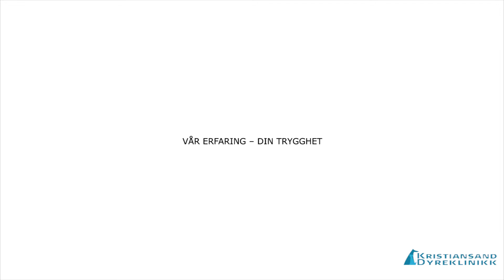Kristiansand Dyrehospital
Profilvideo lavet for Kristiansand Dyrehospital